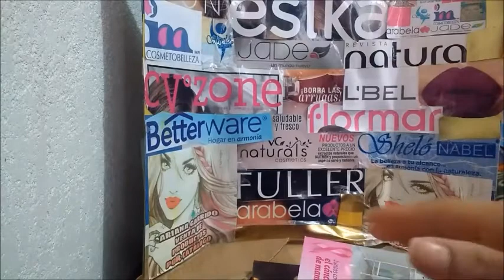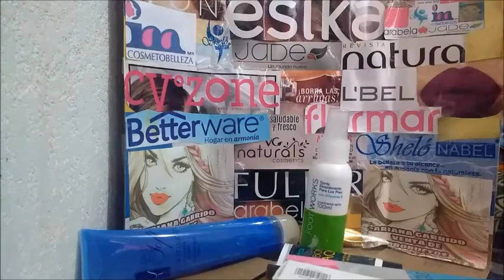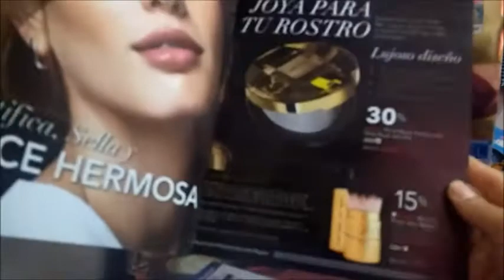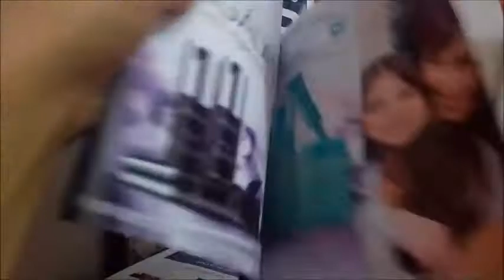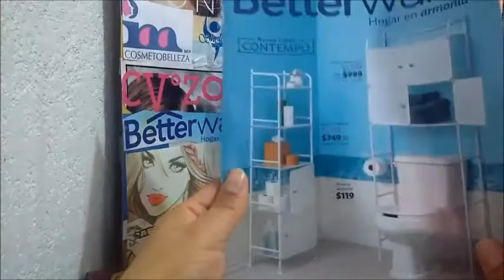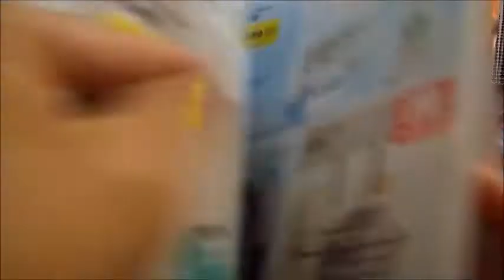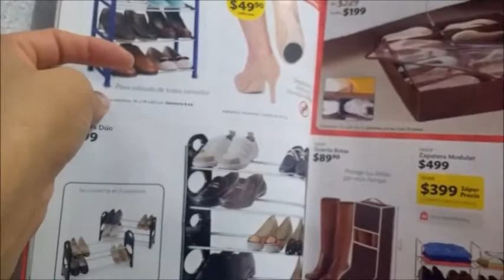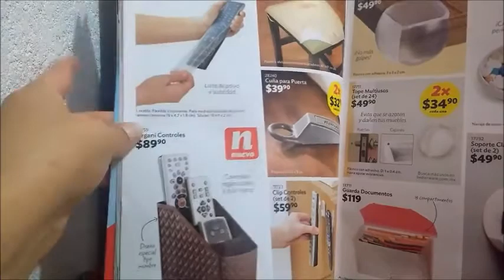Unboxing/ Pedido Avon c17 y un poco de catálogo Betterware y Jafra